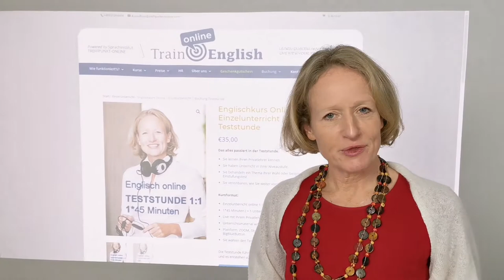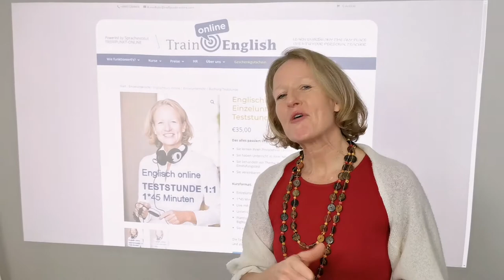There is no time like the present | Englisch jetzt lernen | Einzelunterricht | online | go for it!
Der beste Zeitpunkt seine Englischkenntnisse zu verbessern ist immer JETZT. Noch nie war es so einfach wie heute, individuell und flexibel eine Sprache zu lernen. Alexandra von Rohr, Leiterin des Sprachinstituts TREFFPUNKT-ONLINE, konzentriert sich mit ihrem Programmangebot für Englisch genau auf Wünsche und Anforderungen von Lernern, die fokussiert und mit Freude Wert auf einen zielgerichteten Englischunterricht legen. Aus sechs Standardkursen können Themenschwerpunkte ausgewählt werden von Alltagsenglisch, über Wirtschaftsenglisch, Prüfungsvorbereitung und Fachsprache sowie Englisch für Jugendliche zur Abiturvorbereitung. Mit mehr als 25 Jahren auf dem Sprachenmarkt davon 10 Jahre im Online-Sprachunterricht berät Alexandra Sie gerne.